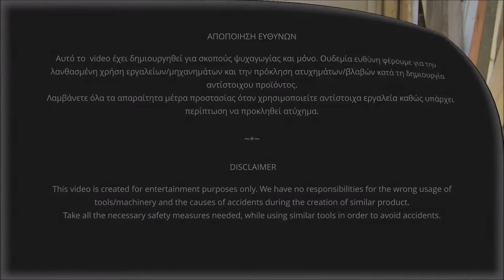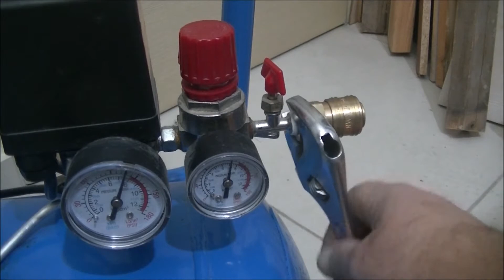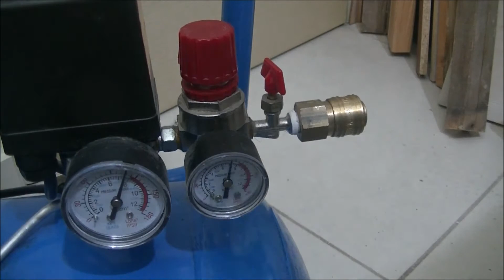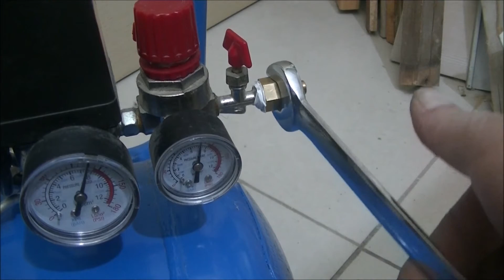ΑΛΛΑΓΗ ΛΑΔΙΩΝ ΚΑΙ ΝΕΡΟΠΑΓΙΔΑΣ ΣΕ ΑΕΡΟΣΥΜΠΙΕΣΤΗ ~ OIL CHANGE AND WATER TRAP AT AN AIR COMPRESSOR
Αλλαγή λαδιών και τοποθέτηση  νεροπαγίδας σε μικρό αεροσυμπιεστή.
Το λάδι που χρησιμοποίησα ήταν SAE 20w-50, μπορεί να χρησιμοποιηθεί και μονότυπο λάδι με SAE 30w ή ειδικό λάδι για αεροσυμπιεστές.
Ευχαριστώ ιδιαιτέρως τους μουσικούς που διαθέτουν ελεύθερα τις υπέροχες δημιουργίες τους με τις οποίες επενδύουμε τα videos μας.
Oil change and water trap installation, at a small air compressor.
The type of oil I used was SAE 20w-50, it also can be used oil with SAE 30w, or oil specific for air compressors.
Special thanks to the musicians who give their wonderful creations freely and I can use them in our videos.